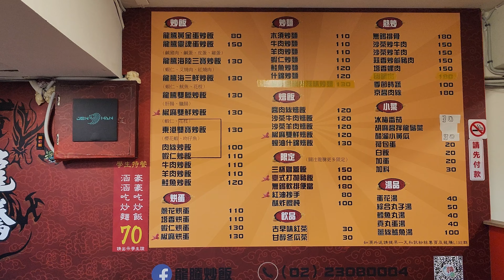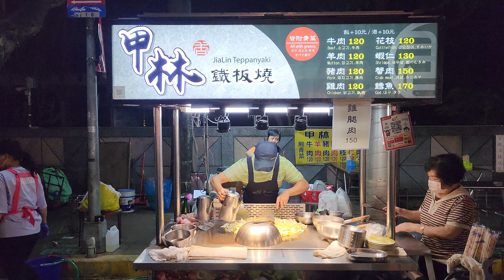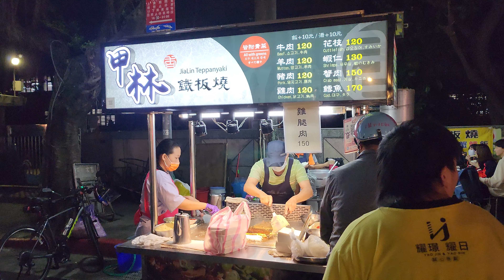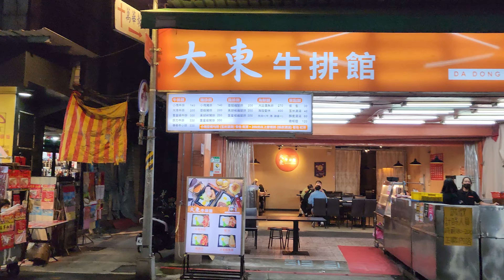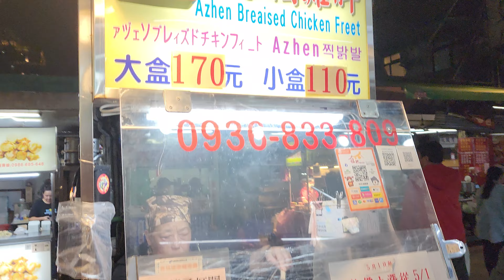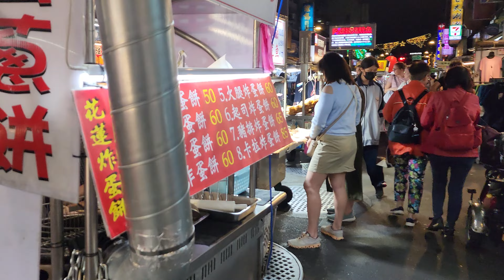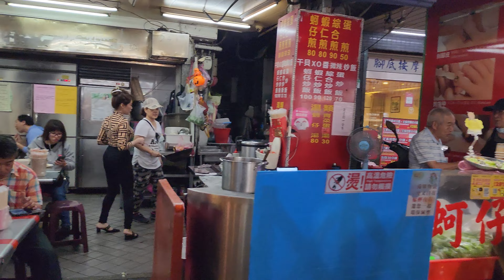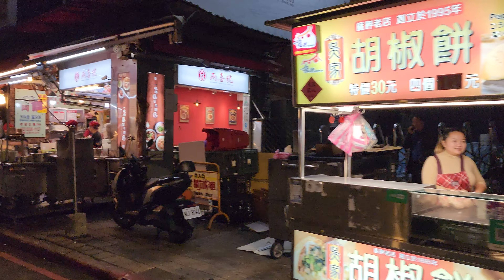*2023/11/07/北市 萬華區 龍騰炒飯+甲林鐵板燒+廣州街觀光夜市 【Meck大叔】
店名：龍騰炒飯
新址：台北市萬華區環河南路二段84號
舊址：台北市萬華區廣州街214號前
關於：
炒飯、炒麵、燴飯、熱炒。
攤位名：甲林鐵板燒
地址：台北市萬華區龍山國小大門前人行道。
關於：
廣州街觀光夜市‧甲林鐵板燒
香辣爆炒的白飯殺手：
現今夜市裡各種美食林立，鐵板燒也是常見的一種，但其實20、30年前，鐵板燒都以餐廳型態經營，很少在夜市出現，開業30年的甲林鐵板燒，在當年可謂走在時代潮流前端，獨領風騷。
已經過了晚餐時段，攤位上外帶內用的客人來來去去，老闆手中的煎鏟沒有停下飛快地動作，清脆地鏘鏘作響，伴隨火炒的滋滋聲，不斷傳出誘人的香味，豬牛羊肉、花枝海鮮煎至半熟，灑上蒜、蔥、辣椒略翻炒，再加一把九層塔，淋上一瓢特製黑胡椒醬及醬油，緊接著一頓爆炒，一份噴香四溢的鐵板燒就完成了。
每份餐點都有菜有肉，吸附醬汁後成為完美的白飯殺手，甲林鐵板燒最為客人所推崇的就是他們的醬汁，第一代老闆娘只願意透露當中的幾種成分：黑胡椒、洋蔥、月桂葉、金蘭醬油，其他的香料及中藥材則是商業機密。
依據這個配方調製出來的醬汁濃鹹不膩，略帶酸甜，與蔥蒜等辛香料一起拌炒後，香氣噴薄而出，令人忍不住不停分泌唾液，吃過後都上癮，有客人每週都來報到，還有客人遠從石牌、天母專程來吃鐵板燒，就能知道這醬汁的厲害。
「沒有啦，是味道合客人口味。」老闆謙虛說道。小小的攤位，憑藉妙不可言的出色醬汁，一賣就是30年，配方不曾更改，維持著第一代老闆留下來的做法。丁老闆說起配方的由來，原來是老闆爸爸當年與甲林鐵板燒師傅相熟，師傅傾囊相授，並慨然將品牌的經營權授權給他，「但是開店2年，我爸爸就在深夜補貨時被酒駕車輛撞上身亡了。」老闆的語氣有一絲黯然。
當時還非常年輕的老闆，不得不挑起家中經濟重擔，從此將攤位視為自己的責任。如今攤位屆滿30週年，當得上「老攤」的名號，又於2022年申請「111年度市集精進計畫」攤位改造，重新打造整個攤車與招牌，令人耳目一新。與此同時進行了菜單的調整，專精於少數菜色，讓攤位營運更上一層樓，相信老攤在兩代人的協力打拼之下，還能繼續越走越遠。